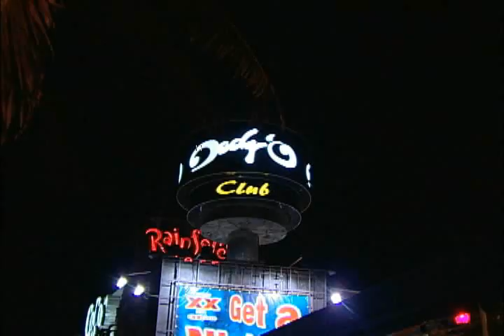ME Cancun Strip tripcentral.ca Agent Review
Carol Webber a travel agent at tripcentral.ca, provides video commentary and review on ME Cancun in Cancun Strip, Mexico